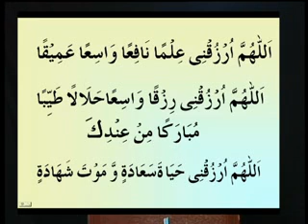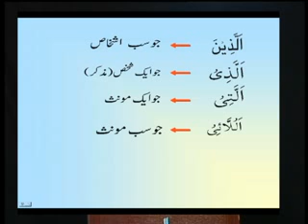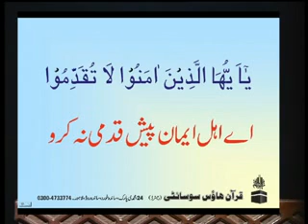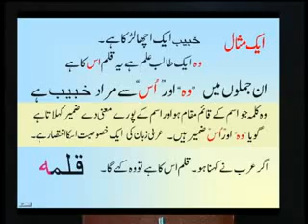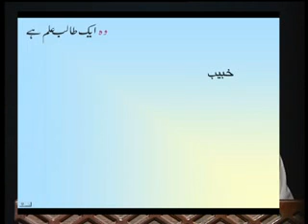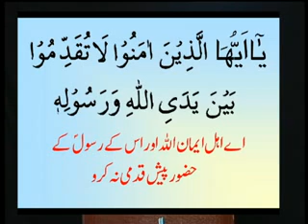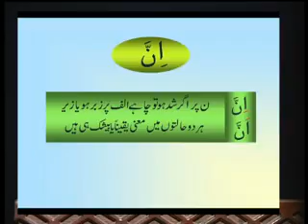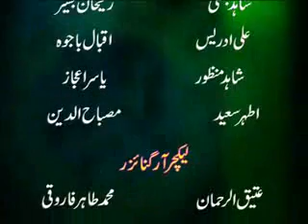Lecture # 3 | سورة الحجرات‎‎ | AYAT 1 (Reading)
Attend this 40 hour course to enable yourself to translate and understand Quran by yourself. A very intuitive lecture by Prof. Qalb Bashir Khawar Butt.

Quran House Society